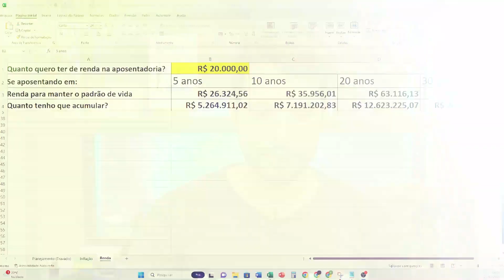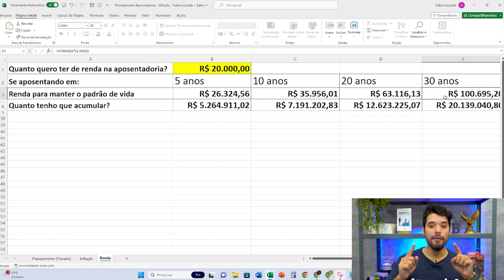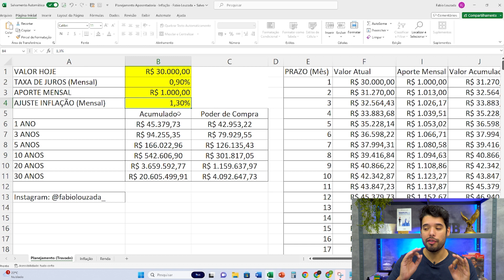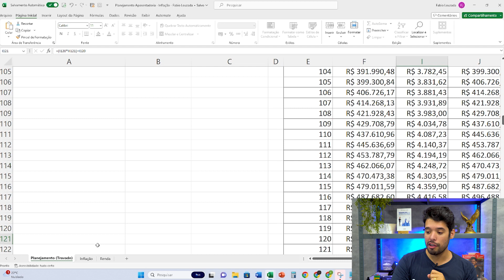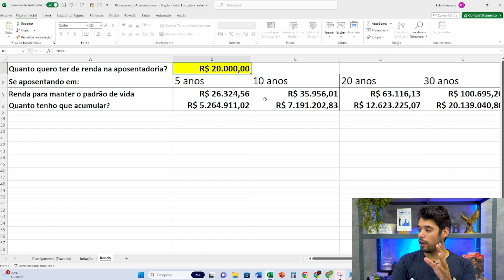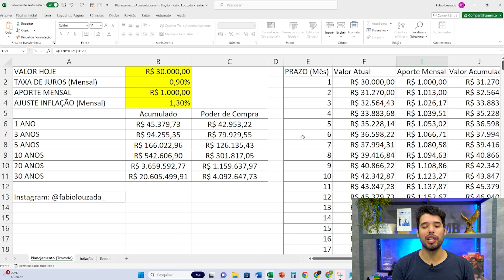O plano para você se APOSENTAR muito bem!!